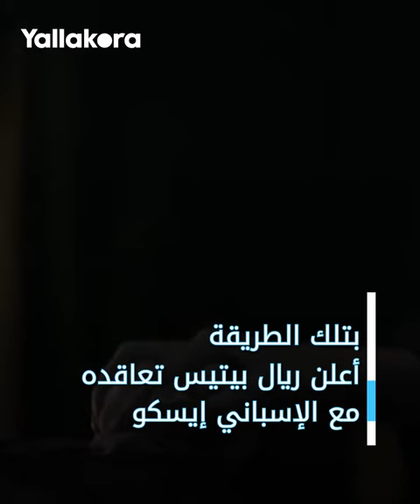على طريقة المسلسل الشهير "Game of thrones".. ريال بيتيس يعيد إيسكو للحياة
أعلن ريال بيتيس الإسباني تعاقده مع إيسكو لاعب ريال مدريد السابق، لكن طريقة الإعلان عن الصفقة كانت لافتة للنظر